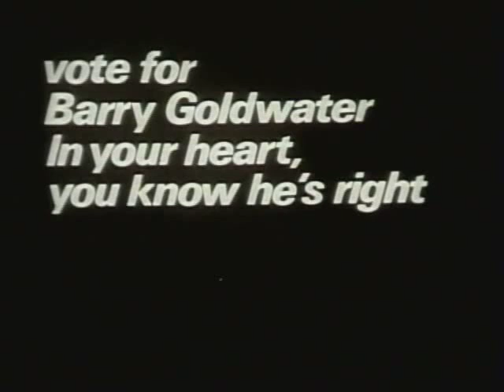Go Go Goldwater Jingle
Catchy jingle for Barry Goldwater's doomed 1964 presidential campaign.